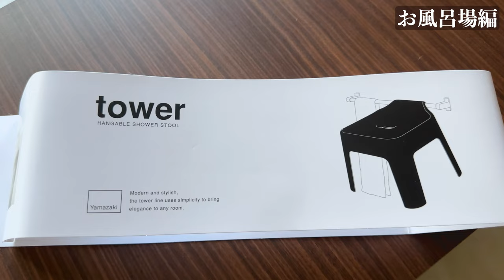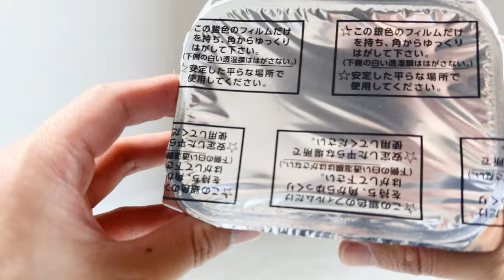【新生活準備】荷物搬入前に行うべきリストアップ実演＆設置。お風呂場編〖後編〗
引っ越し、荷物搬入前にやるべきこと、一通りやりました。
今回は〖お風呂場編〗を収録。

●紹介している商品
バスタオル
、引っ掛け風呂イス
、引っ掛け湯おけ
、珪藻土マット
、くるくるゴミガード
、超吸水スポンジ
、鏡の曇り止め
、マグネットフック
、マスキングテープ
、ホコリとりフィルター、
お風呂カビーヌ、ドライペット